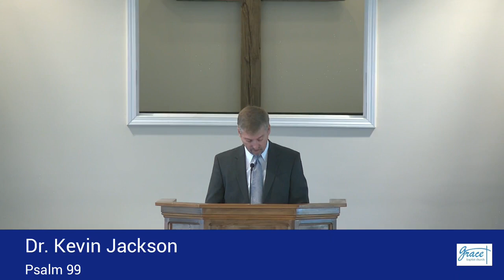GBC 07-31-2022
Psalm 99. Dr. Kevin Jackson, Pastor.